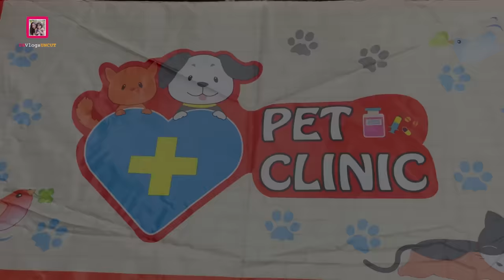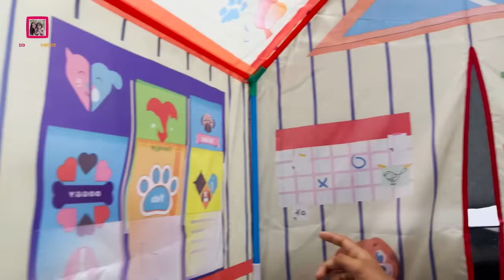ഡോക്‌ടർ ദിയാ'സ് "പെറ്റ് ക്ലിനിക്ക്" | a Short Sketch Comedy Vlog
"PET Clinic" a Short Sketch Comedy Vlog
Used Items :
Cameras : Sony a7iii & Panasonic Lumix G5
Lens : Sony 50mm,  Sigma 35 mm 1.8, Tamron 8 - 16, Lumix 14-42
Editing : Adobe Premiere Pro CC & FCP
Mic : BOYA mm1